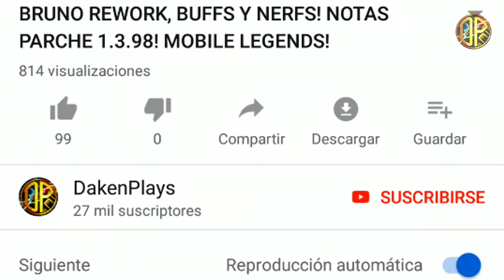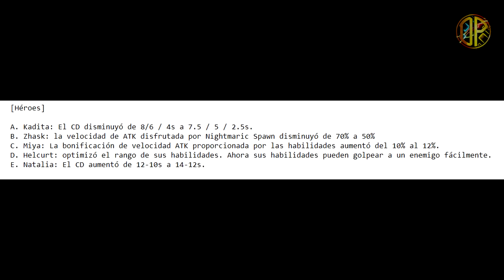¡VALIR MÁS NERFEADO QUE NUNCA! NOTAS DEL PARCHE 1.4.14! DAKENPLAYS!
Chicos, notas del parche 1.4.14 listas para que sean vistas. Nerf Valir, Buff Bruno, nuevo hechizo flame shot... son unas de las tantas cosas que nos traerán estas notas ¿quieres saber todo?

▶️En este vídeo:
notas del parche 1.4.14, buffs y nerfs dakenplays, notas del parche dakenplays, notas parche dakenplays en español, nuevas skins. mobile legends en español, , nerf valir, nuevo heroe masha, buff gord, nerf Bruno, nuevos hechizos, nuevos hechizos mobile legends, nuevo hechizo arcane circle, circulo arcano nuevo hechizo, nuevo hechizo flameshot,  balanceo de heroes 1.4.14, buff venganza,